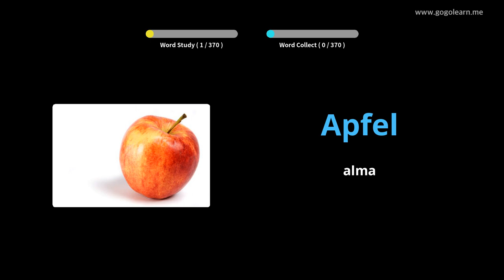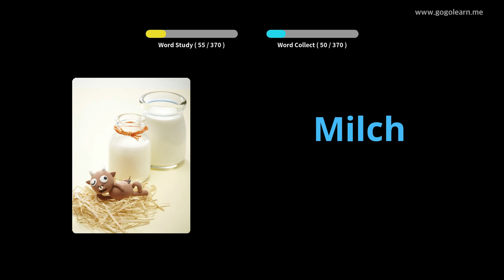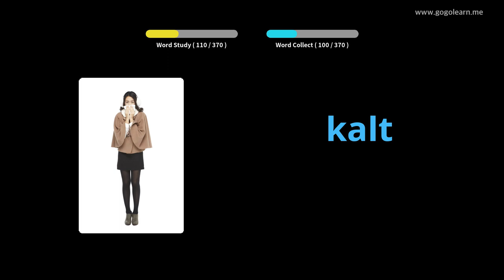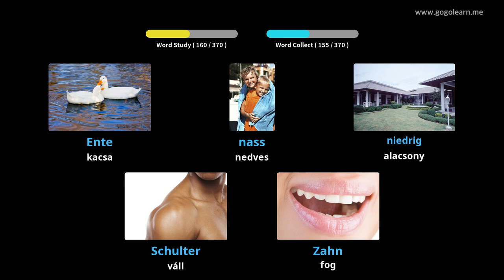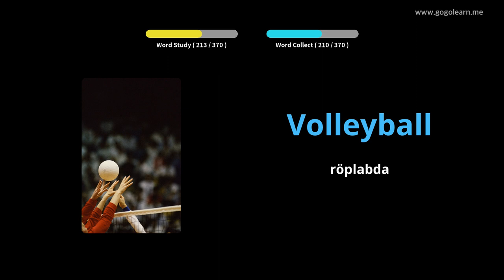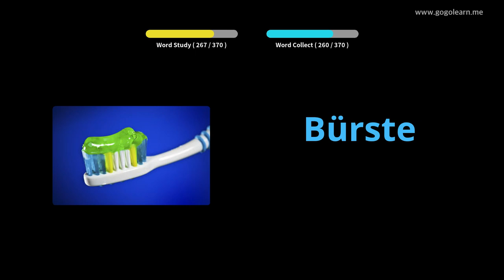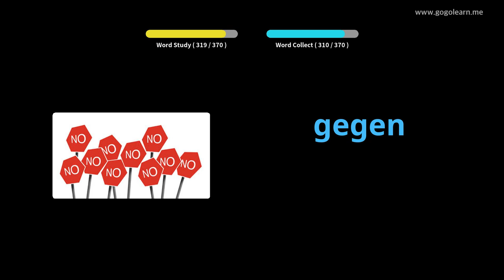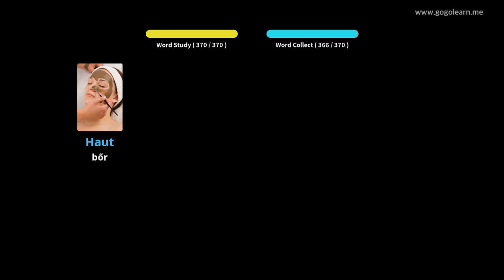Német szókincs alapvető gyermekek |Golearn